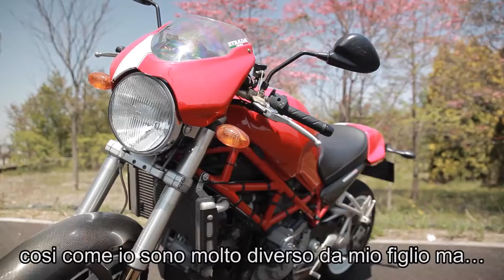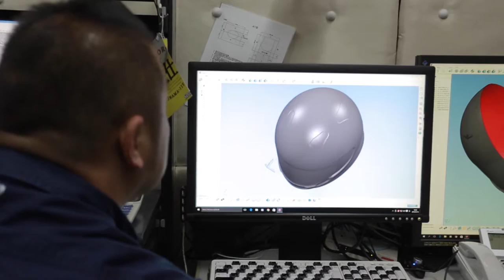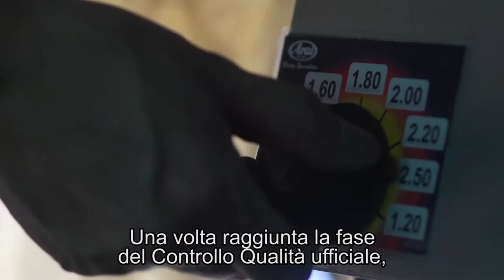This is the Arai story with Italian subtitle